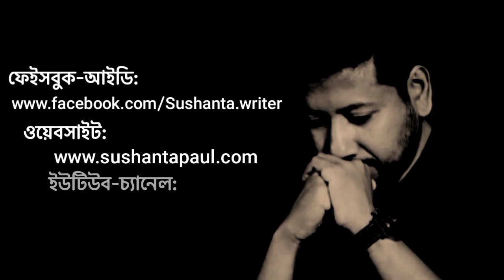ছোটো মুখে বড়ো কথা বললে বড়ো চড় খেতে হবে! | Sushanta Paul